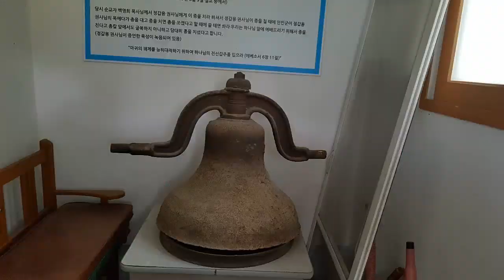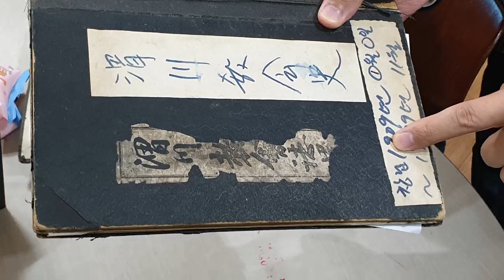#0011 예수교 장로회 한국총공회 서부교회 남전도회 20181009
서부교회 남 전도회 에서 2018년 10월 9일 백영희 목사님의 신앙여정을 잠시 동행하며 은혜의 시간을 갖고 백목사님의 생가와 그분의 첫 신앙생활 무급사역지 3곳 계명교회 봉산교회 원기동교회 중 원기동교회는 교회 터만 남아 있는 관계로 방문을 하지 못하고 2곳만 방문 하였으며 백목사님께서 거창에서 6.25환란을 격으시며 첫 유급 교역자로 출발하신 위천교회 방문 하였읍니다.

저도 그 일행중 한명으로 간단하게 동행기를 제작합니다.